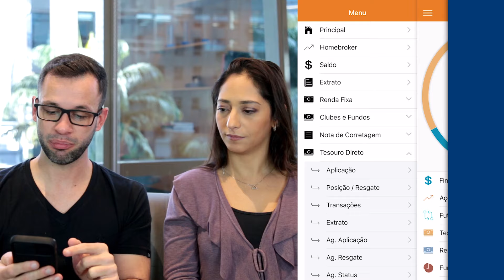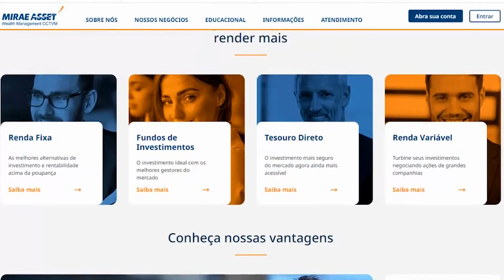Onde investir com pouco dinheiro? - Mirae Asset ft. Econoweek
A tradução da economia com a expertise de uma empresa global!